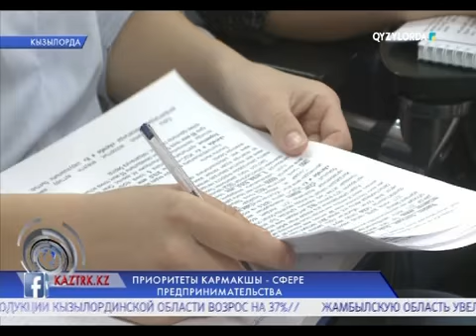ПРИОРИТЕТ КАРМАКШЫ – СФЕРЕ ПРЕДПРИНИМАТЕЛЬСТВА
В этом году кармакшинские декхане намерены увеличить эспорт риса в Иран. В предстоящем сезоне хозяйства района планируют засеять 800 гектаров сортом Таром Хошеми. Об этих и других планах на брифинге сообщил аким Кармакшинского района Султан Макашов.